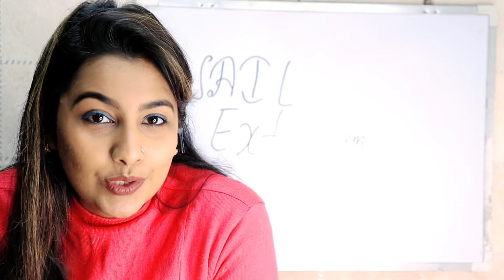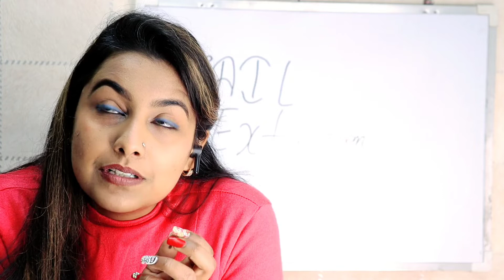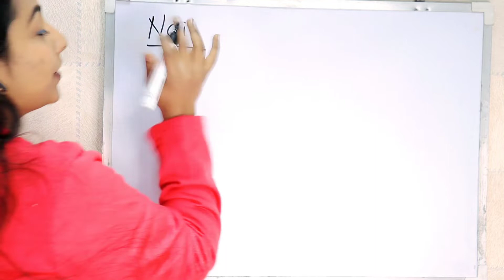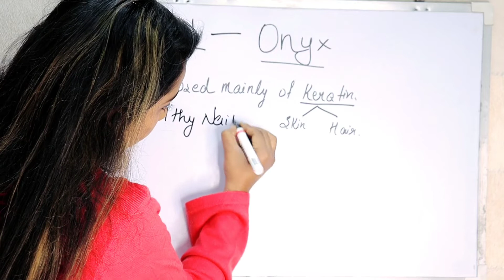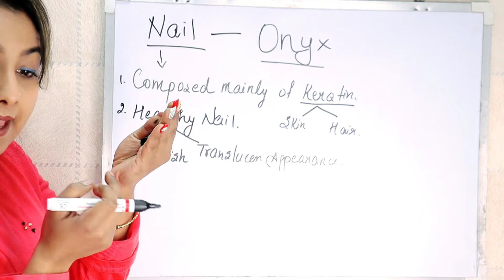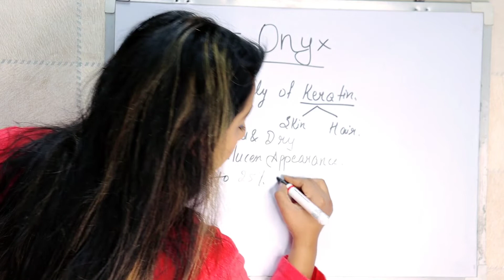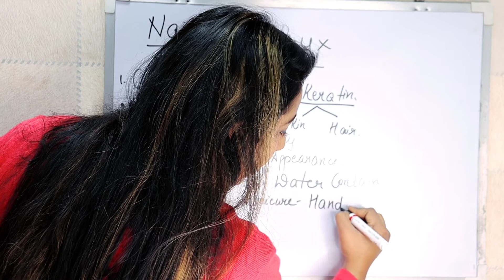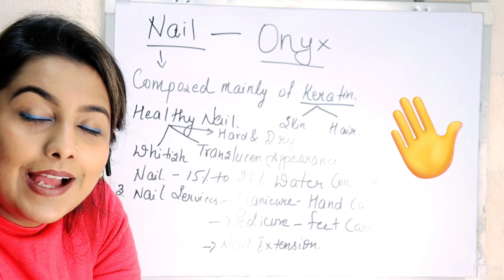NAIL EXTENSION COURSE PART- 1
hello friends

WATCH THIS VIDEO YOU LEARN NAIL EXTENSION .
IF U LEARN this course OFFLINE MSG ME ON INSTGRAM

online classes for :
1.MAKE UP
2. HAIRSTYLE
3.BEAUTY COURSE
4.HAIR CUT
THOSE ARE INTERESTED IN ANY COURSE COMMENT ME.

आसान तरीक़ा
अक्रिलिक नेल इक्स्टेन्शन कैसे करे
नेल इक्स्टेन्शन आसानी से कैसे हटाये
SHELLAC NAILS
NAIL POLISH
TOE NAILS
FOOT NAIL EXTENSION
FRENCH NAIL EXTENSION
BRIDAL NAIL ART
GEL NAIL ART
ACRYLIC NAILS
3D ART
3D BUBBLE ROSE NAIL ART
modeltownNew Delhi
LEARN FULL COURSE
5D FLOWER
nail extension
learn nails
learn nail extension
tutorial nail extension
nail art
chrome nails
latest nail designs
latest nail art
3d nail